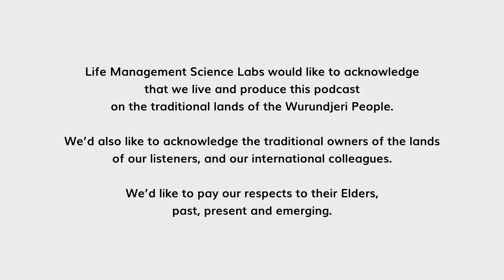Hugh Mackay: The Transformative Power of Kindness | Sero Boost #13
It's time to embark on a thrilling journey into the wondrous world of empathy and kindness. Our incredible host, Lu Ngo, is taking the reins and guiding us on a quest for knowledge and enlightenment, with none other than the magnificent Hugh Mackay!

Hugh is a superstar in the field of social psychology, and his extensive body of work and research has earned him the title of a true legend. With over 22 bestselling books, including the hit sensation "The Kindness Revolution", Hugh is a beacon of knowledge and expertise. He's received numerous accolades and honors, including being a Fellow of the Australian Psychological Society and the Royal Society of NSW, as well as being awarded honorary doctorates from several universities.

So, hold onto your hats, folks! In this episode, Hugh is sharing his wealth of knowledge on the remarkable impact of empathy and kindness. He'll be revealing some of his latest findings, and providing practical advice on how we can all boost our empathy skills and make it a part of our daily routine.

This is your chance to soak up wisdom from a master and join in on a meaningful conversation about the positive effects of empathy and kindness on our world and our personal lives. Don't miss out on this opportunity to learn, grow, and be inspired!

Produced by the Happiness Science Labs, a division of LMSL, the Life Management Science Labs.

for additional information about Happiness Science Labs.

Timestamps:
00:00  Start
02:14  Guest Intro
04:18  Have You Met Hugh
13:45  Definition of Happiness
15:59  Misconception About Happiness
19:56  Definition of Kindness
30:19  Kindness Revolution
43:34  “Kindness Is in Our Power Even When Fondness Is Not”
01:10:21  Challenges for the Kindness Revolution in Society
01:18:44  Practice and Habits
01:25:04  Open Mic